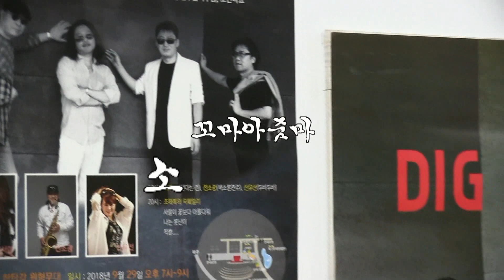[Drum] 꼬마아줌마-소양강처녀 ('20.10.18)